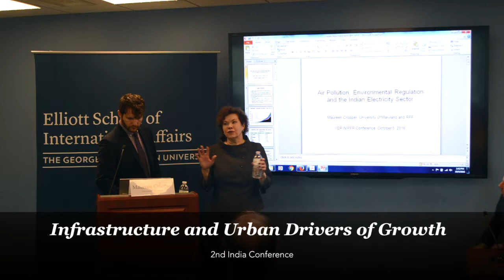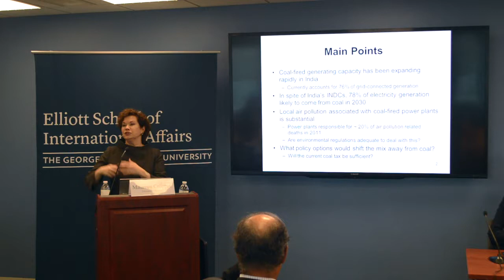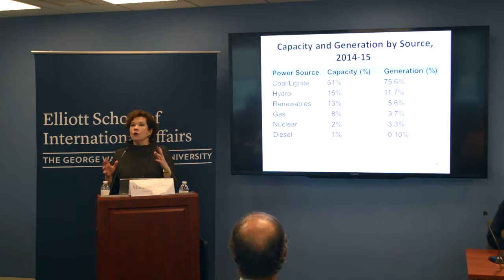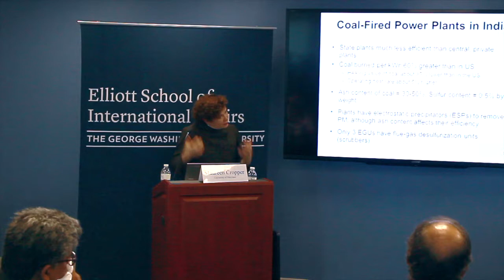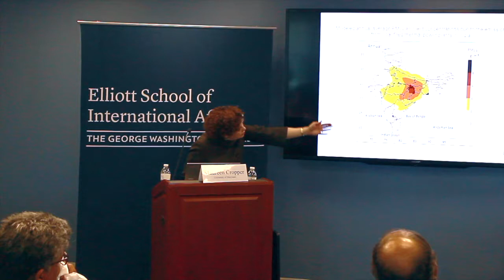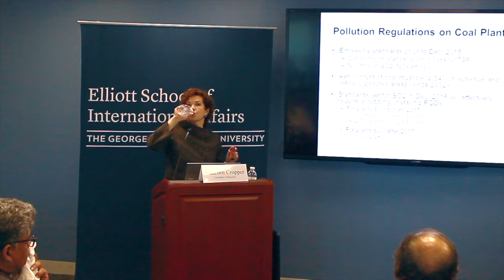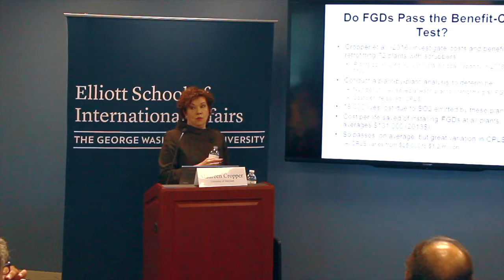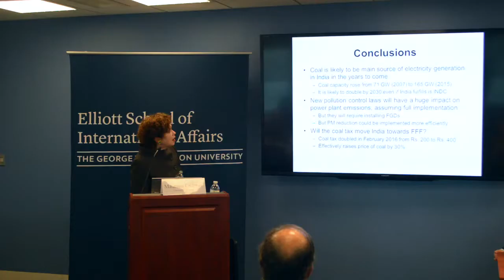India Conference 2016 - Session Three: Maureen Cropper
Poverty in India: Issues and Policies Dev - Session Three: Maureen Cropper
The Elliott School of International Affairs